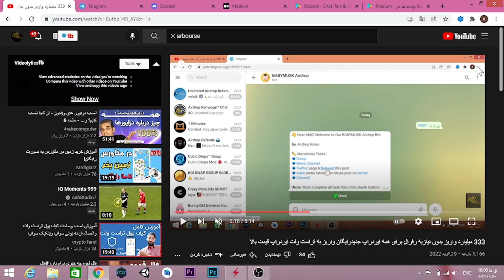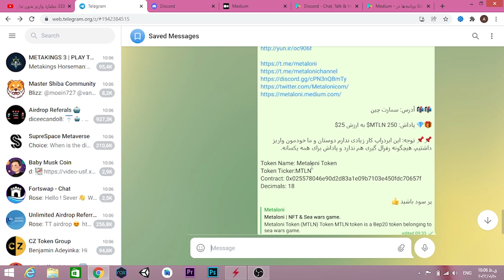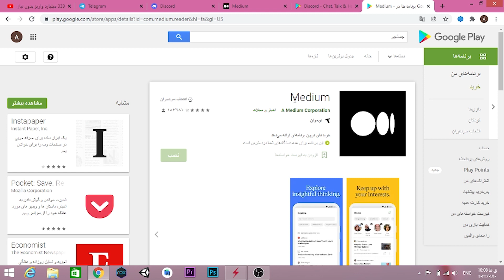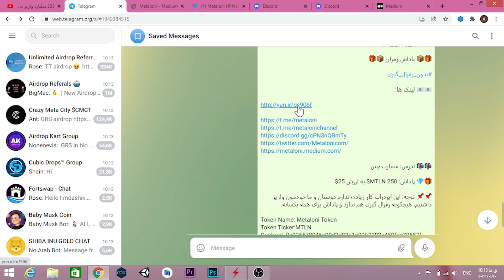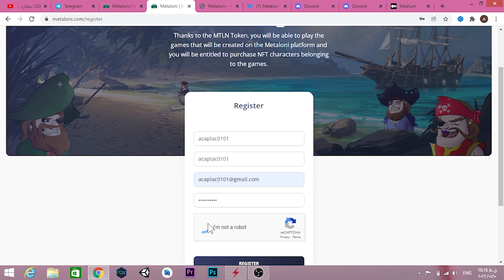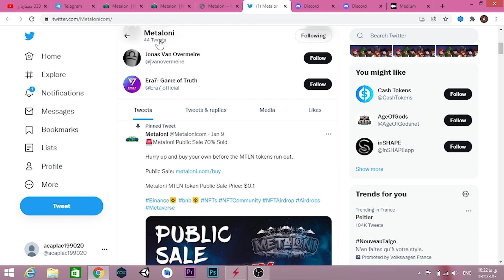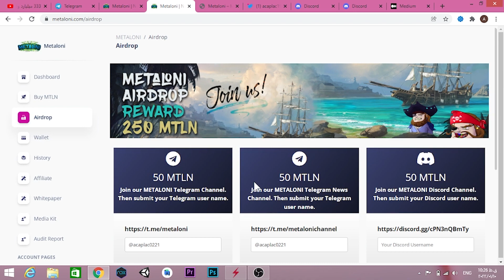250 دلار واریز بدون نیازبه رفرال برای همه ایردراپ جدیدرایگان واریز به تراست ولت ایردراپ قیمت بالا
250 دلار واریز بدون نیازبه رفرال برای همه ایردراپ جدیدرایگان واریز به تراست ولت ایردراپ قیمت بالا